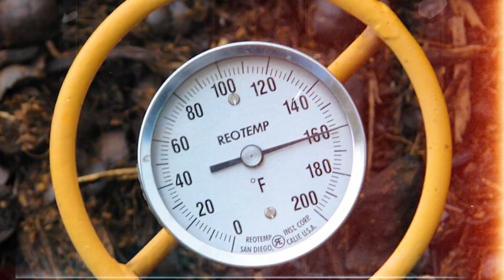Turning Waste into Worth: The Power of Composting Mortalities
In this video, we explore the process of composting livestock mortalities and how it transforms waste into a valuable resource for farmers and the environment. Composting mortalities involves decomposing dead animals through natural microbial activity, turning them into nutrient-rich compost that supports sustainable farming practices.

We'll cover the key benefits of on-farm composting, such as:

Low-cost, accessible materials already available on the farm.
Reducing the risk of disease transmission by managing carcasses on-site.
Eliminating harmful pathogens through high temperatures generated during composting.
While there are challenges like odor, maintenance, and pest control, this video offers practical solutions to help you manage your compost piles effectively. Composting is more than just a method of disposal—it's a crucial part of the circular economy, promoting sustainability and a healthier future for all.

Watch now to discover how composting can turn waste into worth!